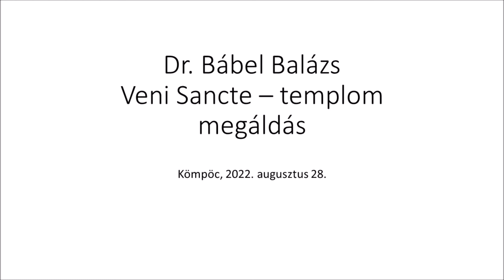Veni Sancte – templom megáldás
2022. augusztus 28-án ünnepi szentmise volt Kömpöcön, melyet Dr. Bábel Balázs érsek atya mutatott be.